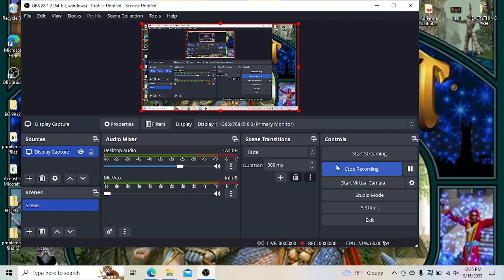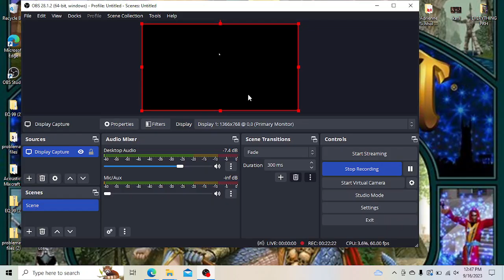King Kold Plays HEROES OF MIGHT AND MAGIC 2 THE PRICE OF LOYALTY